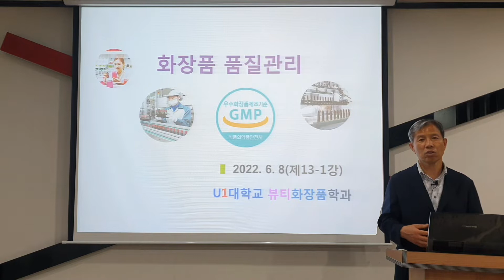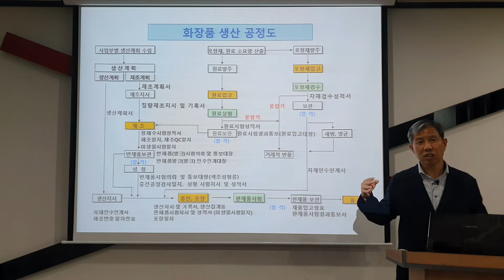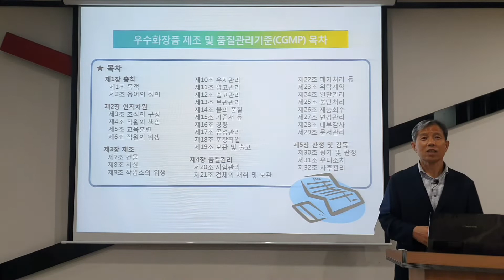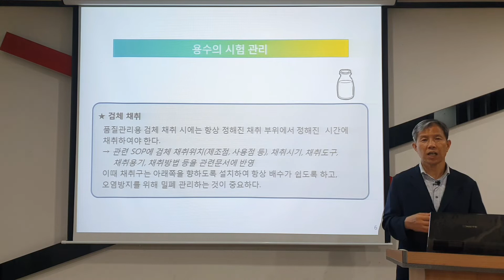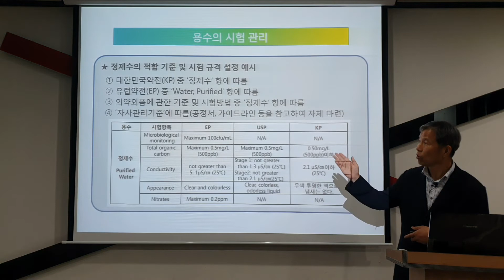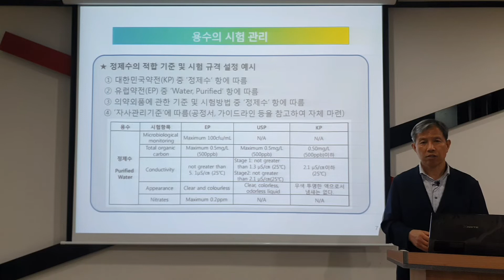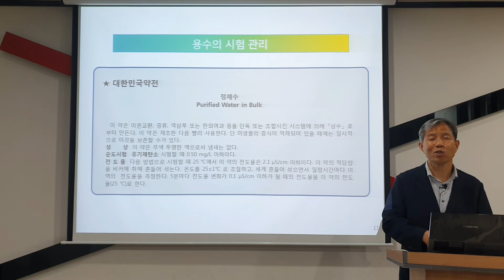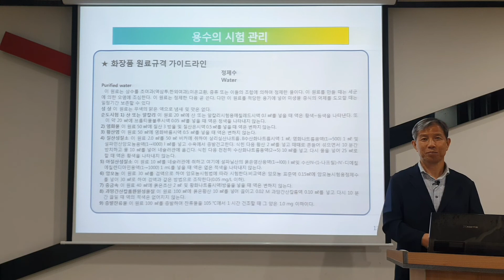화장품품질관리_13강-1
본 영상은 "화장품품질관리" 교과의 13주차 강의  1차시 수업으로 화장품 제조 시 가장 중요한 요소인 정제수의 관리에 대한 내용을 다룬 것입니다.
여기서는 특히 정제수의 적합 기준과 시험 규격 그리고 시험 관리 등에 대하여 다룬 수업을 동영상으로 촬영한 것입니다.

영상의 시청과 구독은 무료입니다. 시청 후에는 꼭 '구독' 버튼을 눌러 주세요 !!
아울러 '알람설정' 과 '좋아요' 도 부탁드립니다. 감사합니다 !!  ^.^